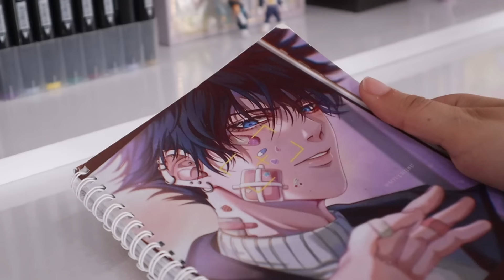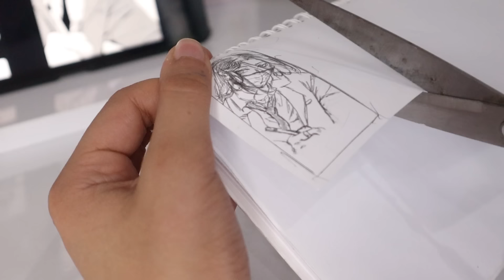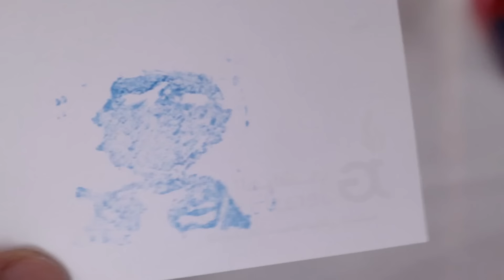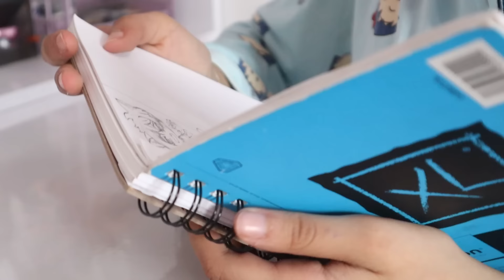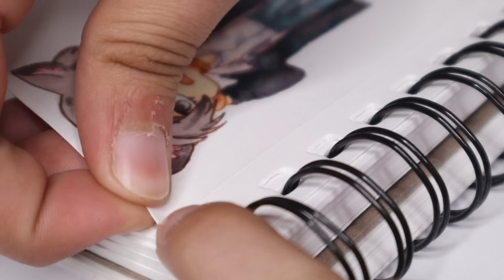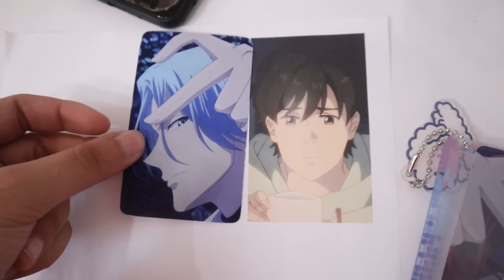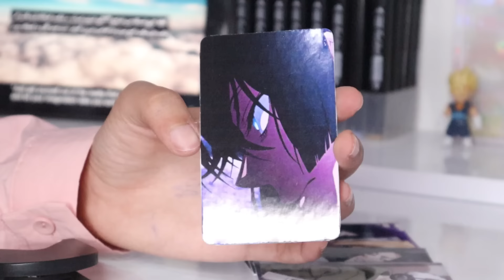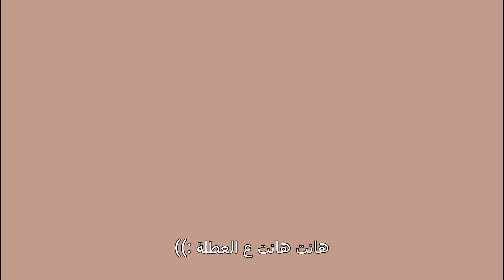اجرب افكار رسم من بنترست ♡ عملت فوتو كارد بنفسي °〜 ختم حبر بشخصية انمي 🖋️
عددنا وقت نزول الفيديو  : 35,112 ما شاء الله تبارك الله اللهم بارك وزيد
ادواتي:
الالوان الخشبية : FLEX
دفتر الخشبي : Toned Gray | Toned Tan
قلم اللمعات : GELLY ROLL
اقلام التحبير : SAKURA MICRON
الوان الماركر : Touchboll
دفتر الماركر : canson
الالوان المائية : GIOTTO
دفتر المائي : VISUAL JOURNAL